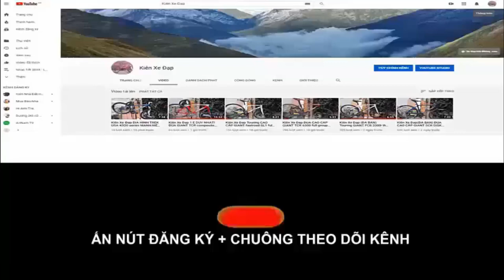Kiên Xe Đạp Touring SHITA-XTA890 27.5 giảm sóc dầu độ mới cao tốt trong tầm giá 5tr8 zalo 0975709943